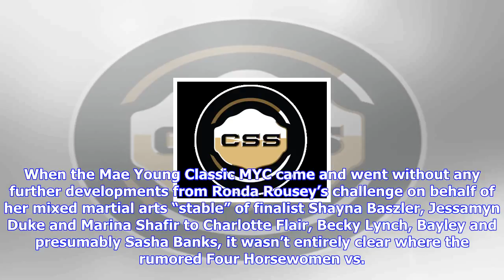Breaking News | This week’s sign a four horsewomen feud is upon us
This week’s sign a four horsewomen feud is upon us

When the Mae Young Classic MYC came and went without any further developments from Ronda Rousey’s ch...